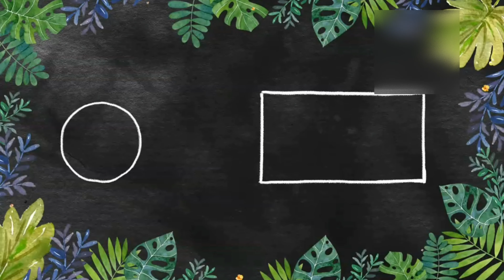Qehwa by BKBK for sore throat and flu | سردیوں کا بہترین قہوہ| Qahwa | Kahwa chai | Kehwa chai